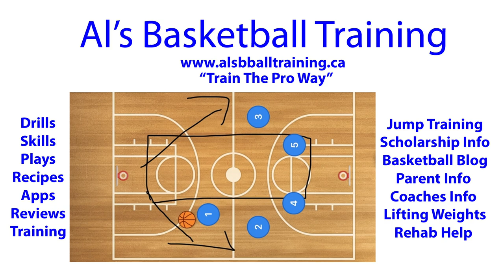Basketball 1-2-2 Half Court Zone Trap Defense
1-2-2 Half Court Trap Defense - This is a Half Court zone defense that will trap the offensive player at half court. This trap defense also fits nicely into a 3-2 zone defense.

Check out Coachbase

Most of my music is made by myself however I do use some music made by others, If you hear a really good tune and you don't think its mine check these guys out: